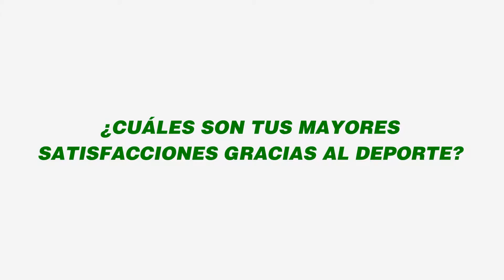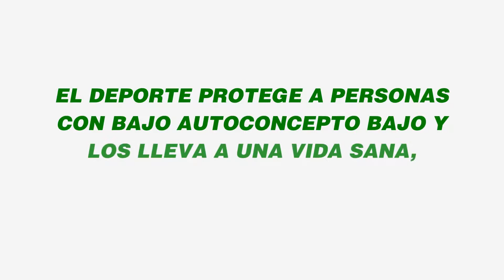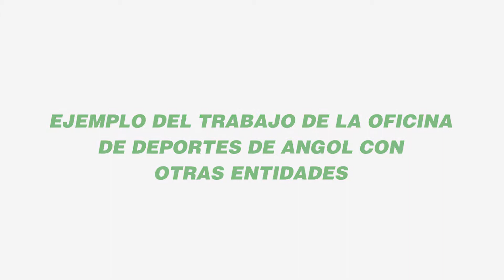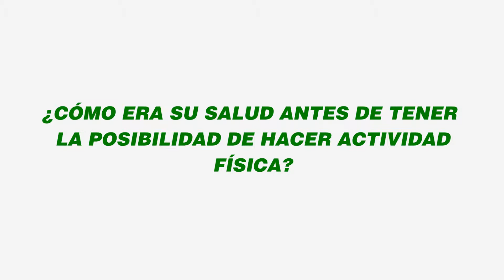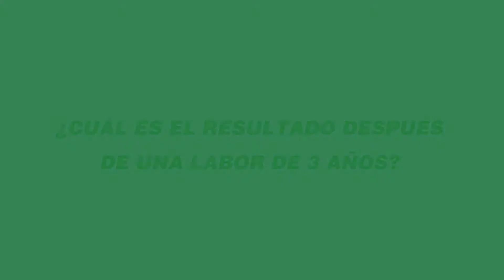Video Gestión Oficina de Deportes HD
Video preparado para la reunión de entrega de bases para la postulación a la subvención municipal para organizaciones deportivas del Municipio de Angol